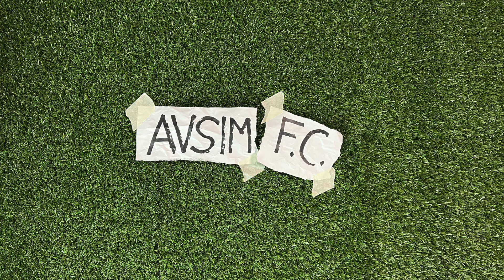Azionisti in difesa di Agnelli in assemblea Allegrentus. L'ipocrisia dopo il disastro ||| Avsim